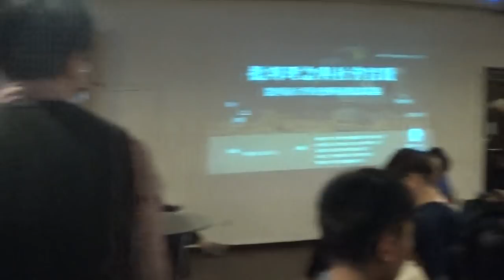【哲學星期五@台北】批判理念與社會實踐：從世新大學社發所停招案談起 20190122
【哲學「非」星期五@台北】―「批判理念與社會實踐：從世新大學社發所停招案談起」―2019/01/22（二）19：00@慕哲咖啡館

近日世新大學社會發展研究所突遭校方停招一案，引發了社會的一陣嘩然，也帶出來幾個值得深究的議題。

有論者認為，社發所長期以來所宣揚的「理論與實踐結合」之教育理念，實為世新大學的看板系所之一，而且所上師生皆親身參與在眾多社會運動和改革的行列當中，然而，校方卻僅以這二年的註冊率不足和平均畢業年限過長為由，未能看見長遠的教育價值，便做出停招的決定，恐怕只會毀了世新大學的招牌。

不過，在面對外界的批評和備受質疑的辦學數據時，校方依然對外強力宣稱：基於大學自治的理念，學校有權調整「教／辦學績效差」、「招生率低落」的系所，並要求教育部核准停招。

在各方的討論中，我們得以看出學校經營和大學辦校的理念爭論：社發所的教／辦學績效真的差嗎？又大學的「教／辦學績效」是什麼？大學存在的目的為何？目前的台灣社會，又需要怎麼樣的大學生／研究生／研究所呢？

換言之，在當代資本主義社會中，當一個強調要關切社會弱勢和參與社會運動的學術單位，在面臨以「畢業率、休學率、修業長短」等數據作為辦學績效的指標時，我們該抱持怎樣的態度，去看待這件事情的發生？

本次的哲學非星期五，我們很高興能夠邀請到，社發所教師陳政亮，還有報考生李惠仁導演，以及關心此事件的王增勇和胡博硯學者，與高教工會的幹部林柏儀一起來與談。讓我們從社發所被停招事件來重拾，大學作為培育批判理念與社會實踐的知識份子精神。

【時間】　2019年01月22日（二） 19:00–21:00
【地點】　Café Philo慕哲咖啡館地下沙龍
【地址】　台北市紹興北街3 號B1
　　　　　（捷運板南線，善導寺站6 號出口）
【主持】　陳廷豪│哲五志工
【與談】　陳政亮│世新大學社會發展研究所副教授
 王增勇│政治大學社會工作研究所教授
 胡博硯│東吳大學法律系副教授
 李惠仁│紀錄片導演、社發所報考生
 林柏儀│高教工會組織部主任

【策劃行政】廖健苡、吳豐維、黃昭華、梁家瑜、葉浩【海報設計】徐名慧、楊郁婷、林亭萱、徐清恬【開場主持】廖品嵐【錄音】汪業政、汪業翔【攝影】梁家瑜、楊依陵、黃謙賢【直播】林士傑【摘要】賴韋蓁、林安冬、江博緯【網管】黃昭華【行政協力】黃彥傑、獨角獸